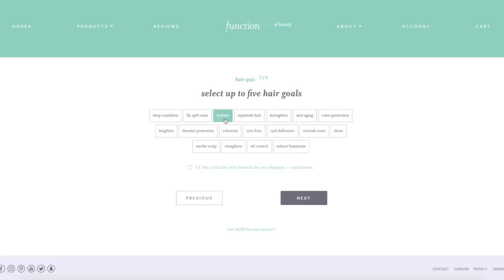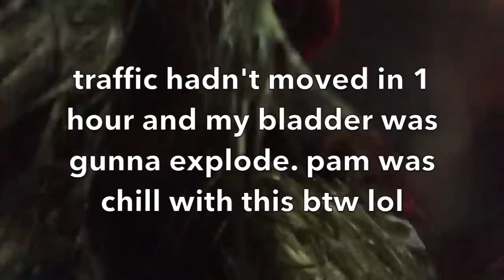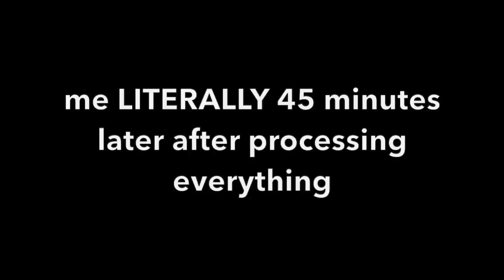we were STRANDED ON AN ISLAND during a FLOOD.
hope you liked this shit show of a video lmao. again, sorry if I come off like I'm complaining the whole time. I was extremely grateful to even be ABLE to do this ya know. love y'all so much.

OH. AND COUNT HOW MANY TIMES I SAY LIT/LITTY LMFAO.